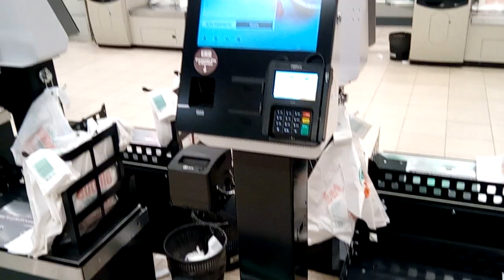Система самообслуживания в "Глобусе"